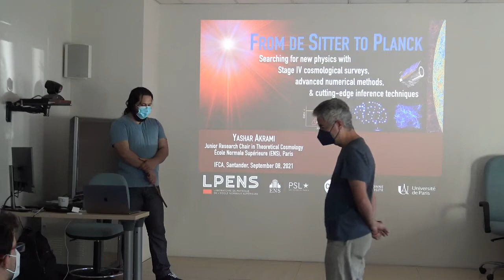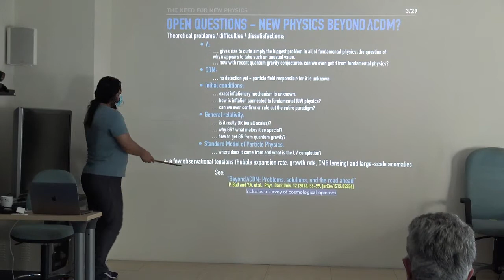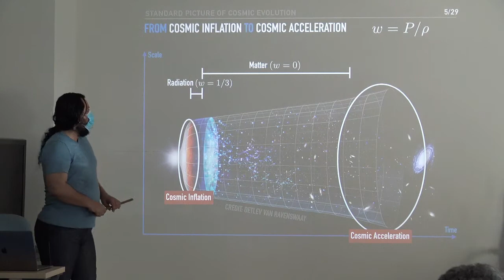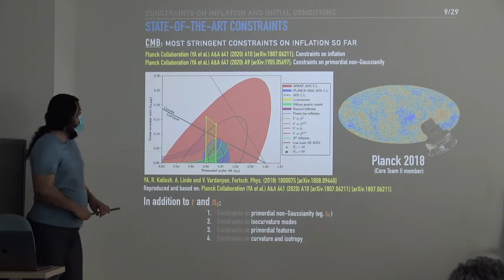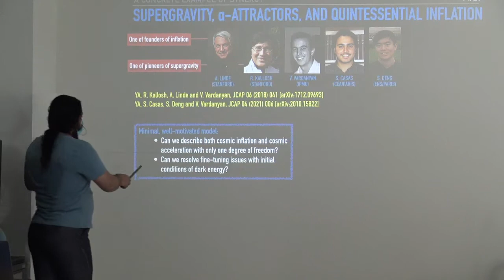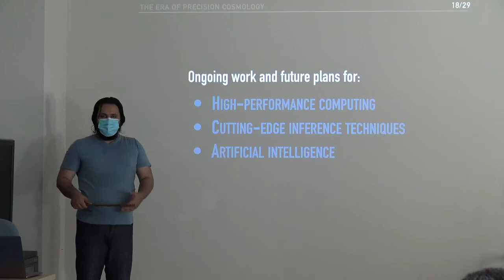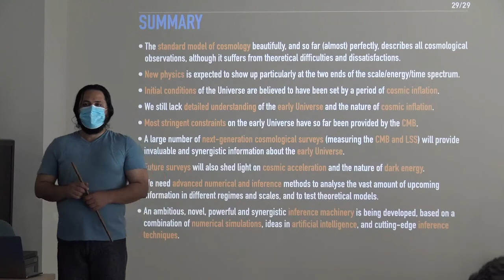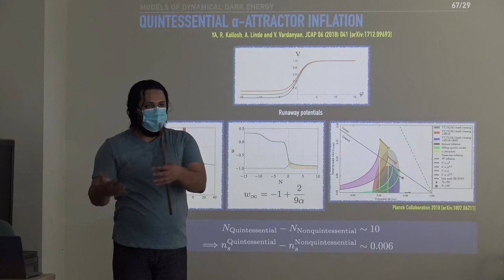From de Sitter to Planck | Yashar Akrami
ℹ️In this seminar, I will review some of the unsolved fundamental questions, and will explain how they are expected to be answered in the coming years using the wealth of cosmological data, that will be provided by a large number of upcoming surveys across all wavelengths, in combination with future theoretical developments in cosmology and high energy physics.

💬Yashar Akrami is a cosmologist, currently holding a Junior Research Chair position at École Normale Supérieure (ENS), Paris, France.